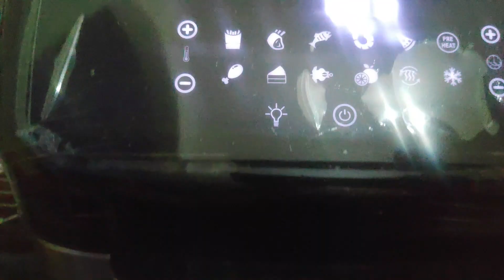Vlog : Dinner mei aaj bna kuch mazedar | Hairstyling ke baad hue hair kharab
Amazon Sale from 16 to 20 Feb

Buying Links :

1.  INDUS VALLEY 100% organic Deep Nourishing Hair Spa (ultima spa 175ml)

2.  INDUS VALLEY Bio Organic Roghan Badam Sweet Almond Oil 100% Organic and Cold-pressed for Hair & Skin (No Mineral Oil & Sulphate) safe for babies - 100 ml

3.  de vivre Bi-Phase Heat Protection Leave In Conditioner Spray for Dry & Frizzy Hair, White, 250 ml

4.  L'Oréal Paris Serum, For Damaged and Weak Hair, With Pro-Keratin + Ceramide, Total Repair 5, 80ml